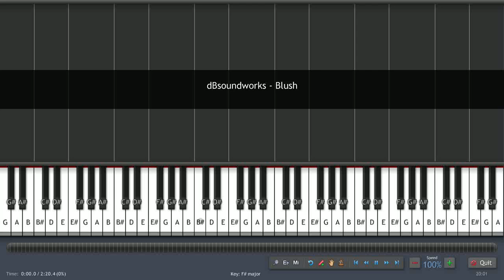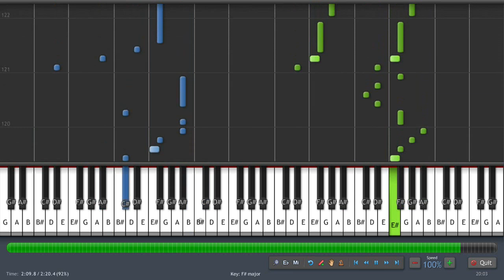dBsoundworks - Blush - Neon Tides - Synthesia - Piano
Version 2
I changed the speed, added some sustain and a little more depth.
This will be probably the final version.

It is based on Brent Kennedys arragement.
Original made by dBsoundworks (Danny Baranowsky).